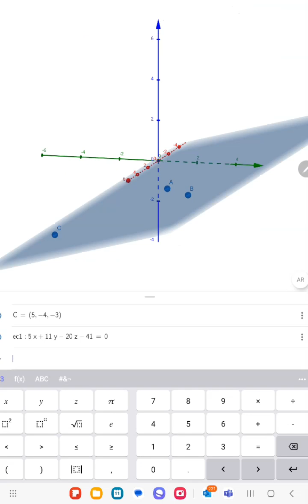Ecuación del plano dados tres puntos ¡Muy Fácil!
En este video se muestra un ejemplo fácil de entender sobre la ecuación del plano dados tres puntos contenidos en el, espero sea de su agrado